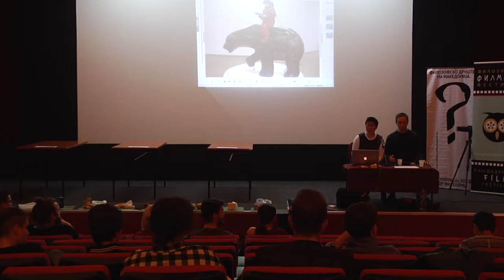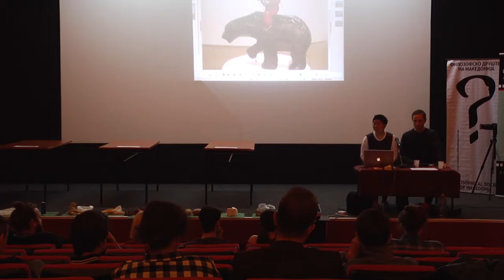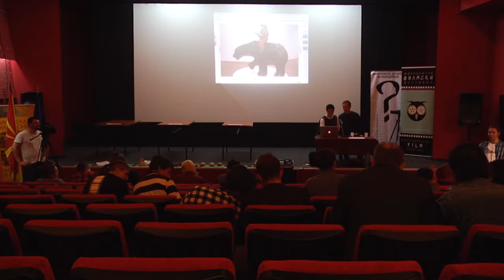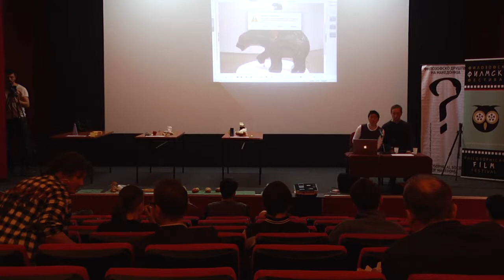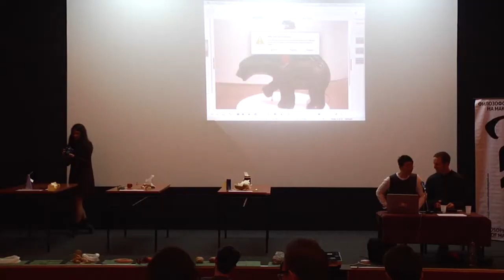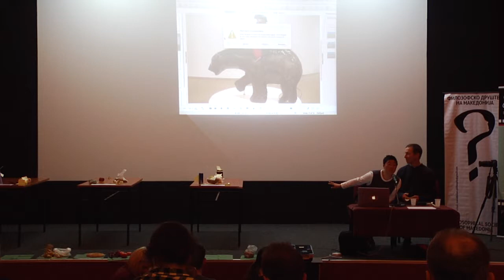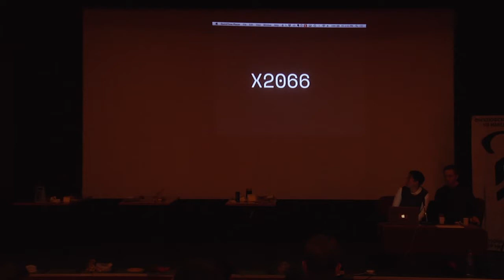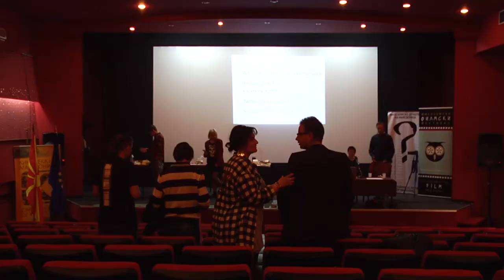'Storyhacking Masterclas' with Christine Cynn - PFF 2017 (31.03.2017)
'Storyhacking Masterclass' со Кристин Син од Норвешка во рамките на 7. Филозофски Филмски Фестивал (31 март 2017).  Кристин Син (Christine Cynn) е уметник и режисер кој веќе 20 години си игра со начините на креирање, раскажување и аплицирање приказни и ја разбира имагинацијата како автентична виртуелна стварност, структурирана главно од наратив. Позната е како корежисер на „Актот на убивање“ (2013) со Џошуа Опенхајмер, а во 2016 излезе нејзиниот најнов документарен филм „Со вперени камери (Shooting Ourselves)“ кој премиерно беше прикажан во Македонија на ФФФ 2017.
Видеото е изработено во соработка со студентите од Универзитетот за аудиовизуелни уметности Европска, Филмска, Театарска и Танцова Академија - Скопје (ЕФТА) - Дона Дамеска и Марјан Јаневски.

'Storyhacking Masterclass' with director Christine Cynn from Norway as part of the 7. Philosophical Film Festival (March 31, 2017). Artist and filmmaker Christine Cynn has been re-purposing storymaking/storytelling/storyapplication for 20 years and she sees imagination as the original virtual reality, structured largely by narrative. She is known as the co-director of "The Act of Killing" (2013) with Joshua Oppenheimer, and in 2016 she released her newest documentary film "Shooting Ourselves" which had its Macedonian premiere on PFF 2017.
The video is made in collaboration with the students from the  University of Audiovisual Arts, European Film, Theatre and Dance Academy - Skopje (EFTA) - Dona Dameska and Marjan Janevski.